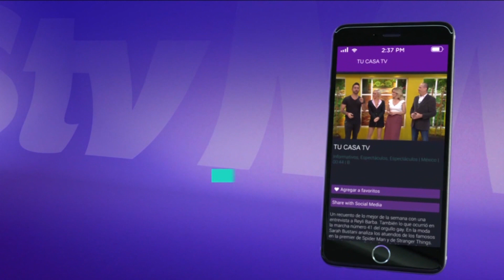¡Esta es la lista de los famosos que decidieron tener muchos hijos!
Tu Casa TV
De lunes a viernes de 10 am a 12 del día por MVStv
204 y 704 de Dish
156 Megacable